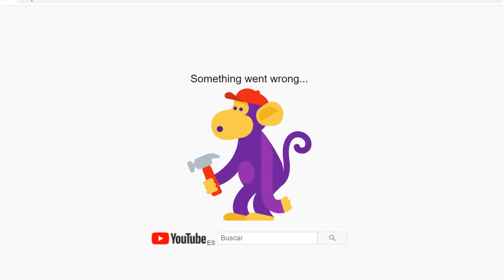CAÍDA GOOGLE❌ ¡Nivel MUNDIAL🌎!: YouTube, Classroom, Gmail, Google Drive, Hangouts, PlayStore y más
Os informo de la noticia en la que Google ha tenido varios problemas en los servidores y se han caído. Se cae Google Drive, YouTube, Gmail, Google Calendar, Play Store, Hangouts, classroom y otras plataformas. Parece ser que ya ha sido todo solucionado.
Un saludo de Gonzalo Suárez Mendaza